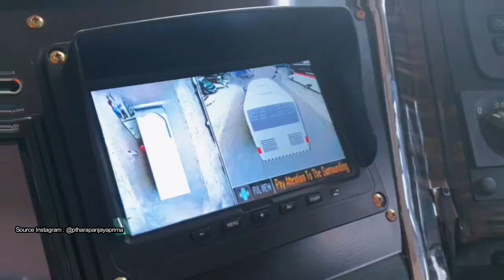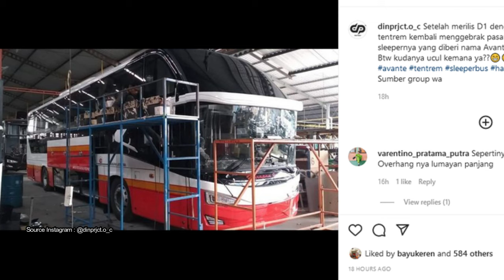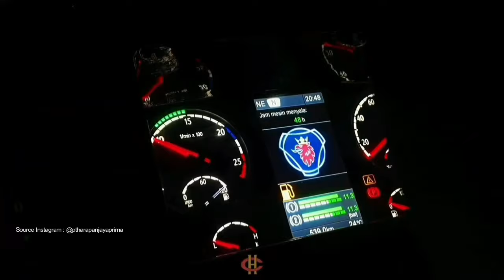SLEEPER BUS NYA HARAPAN JAYA? BOCOR UNIT TERBARU DARI HARAPAN JAYA AVANTE H9 PRIORITY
untuk memajukan channel youtube ini supaya menjadi lebih baik kedepanya
● Lagu dan gambar bukan buatan saya
● Saya menghormati anda pembuat gambar dan music
yang mungkin saya gunakan di dalam video-video saya, saya sangat menyukai karya Anda
dan saya juga menghormati seniman lama dan seniman yang akan datang, salah satu tujuan saya
adalah ikut mempromosikan karya-karya bagus Anda
● Copyright music dan gambar
● Sebelum anda bertindak lebih jauh
saya akan segan dan bersedia membenahi kesalahan saya atau menghapus video yang berisi Copyright
music atau gambar yang merugikan Anda

thumbnail by instagram : ffsign